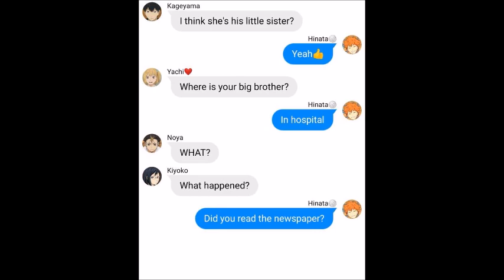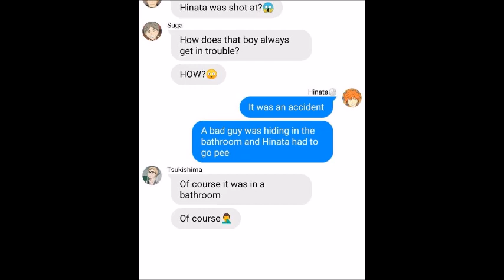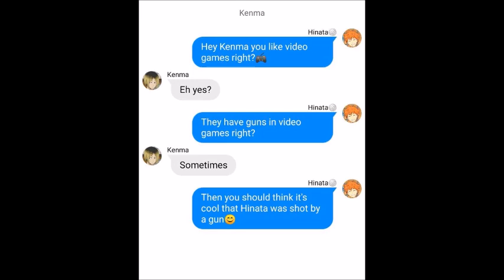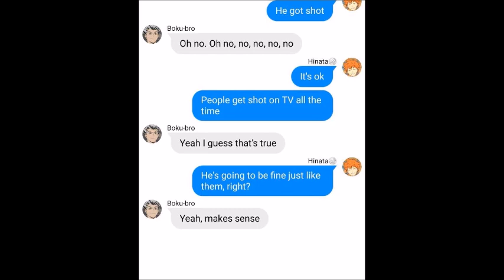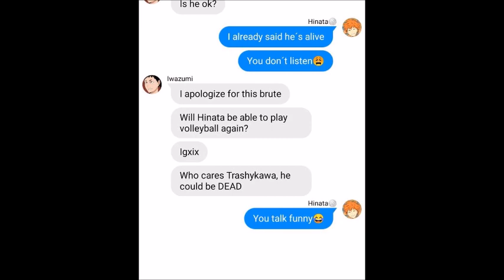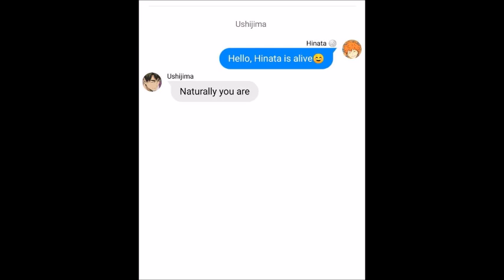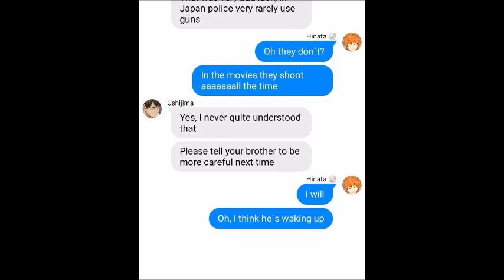Hinata got shot!!! Haikyuu texts I Group texts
Hinata got shot in a bathroom and Natsu tries to calm down his friends